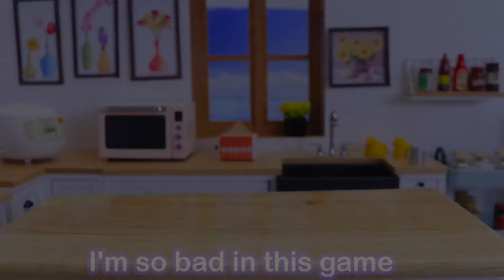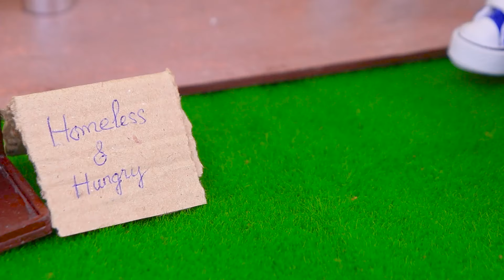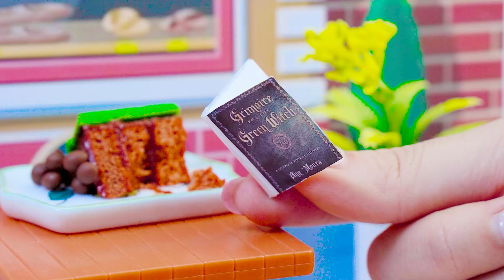Rainbow Chocolate Cake 🌈🍫 Miniature Two-Tier Rainbow Chocolate Cake Decorating | 1000+ Mini Ideas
Chocolate Cake 🌈🍫 Miniature Two-Tier Rainbow Chocolate Cake Decorating | 1000+ Mini Ideas